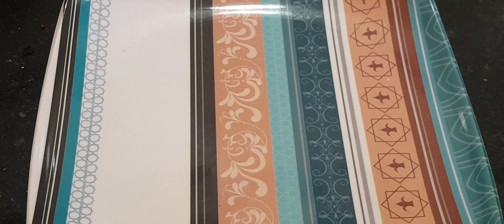से जबरदस्त breakfast इस के लीये ज्यादा रोटी बनायेगे testy yammy spicy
leftover roti से जबरदस्त breakfast इस के लीये ज्यादा रोटी बनायेगे testy yammy spicy
1) 4 roti
2) 1 bowl  besan
3) 5 garlic cloves
4) 1 onion
5) 1 tsp  oil
6) 1/4 tsp  turmeric powder
7) 2 pinch asafoetida powder
8) 1 tsp  coriander powder
9) 1/2 tsp  ajwain
10) 1 tsp  seesame seeds
11) salt
13) 1 tsp  lemon juice
13) 1 tsp  suger

1) 2 tbs oil
2) 1 pinch asafoetida powder
3) curry leave
4) 1/2 tsp  mustard seeds